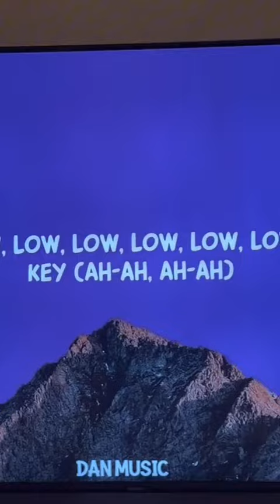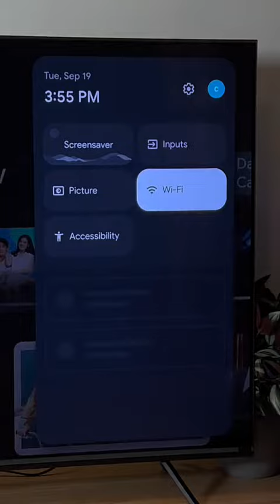COOCAA Z72 Google TV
Your TV just got smarter! Coocaa Google TV combines the power of Google with unique health features for an all-in-one experience. 📺🌡️

Official Stores:
Shopee: Coocaa Home Offficial Store
Lazada: Coocaa